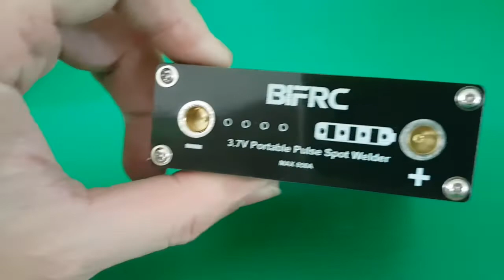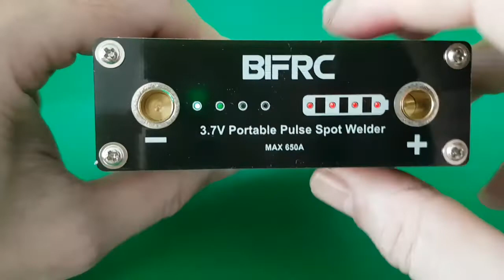BIFRC เครื่องเชื่อม MINI Spot Welder ปรับระดับความแรงได้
BIFRC เครื่องเชื่อม MINI Spot Welder
ขนาดเล็ก มีแบตเตอรี่ในตัว สะดวกในการพกพา
ใช้งานได้จริง ทดสอบด้วยตัวเองแล้ว